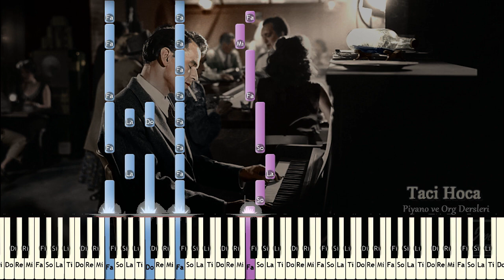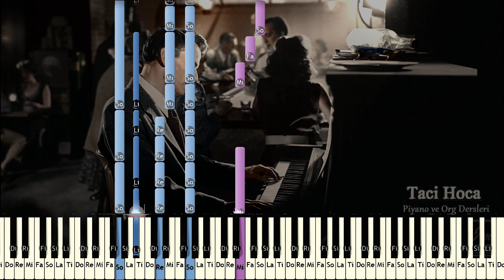Org ve Piyano Dersleri - Strangers in the Night ( Frank Sinatra ) - Taci Hoca